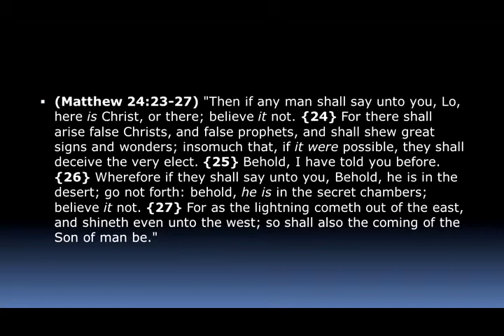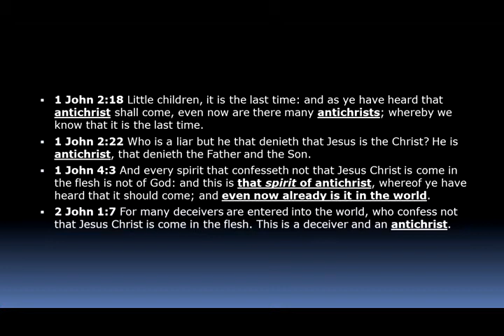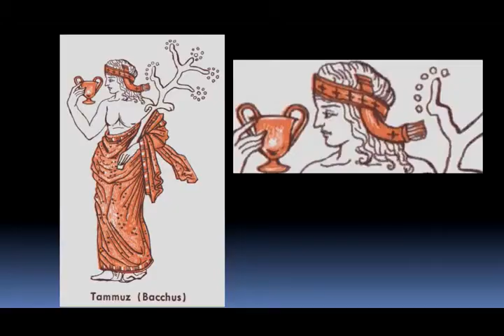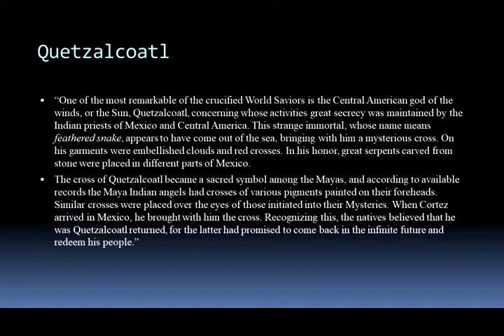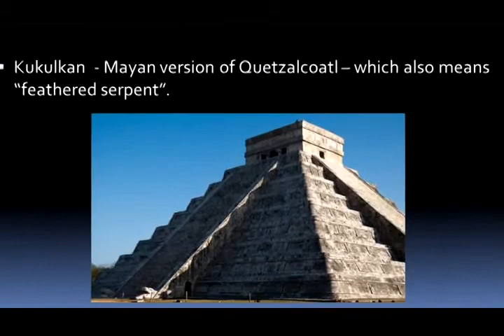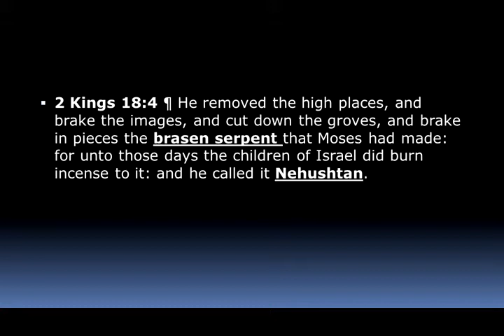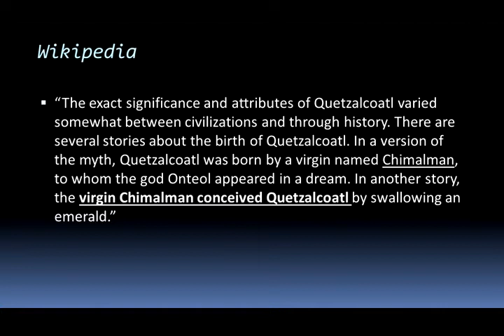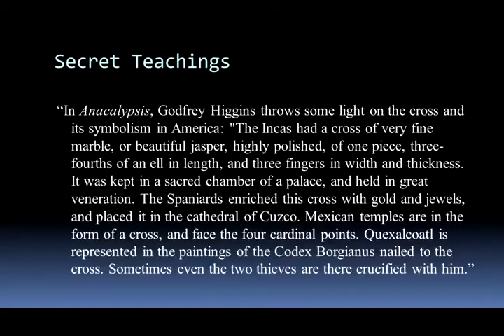The Dragon Savior - Mike Hoggard